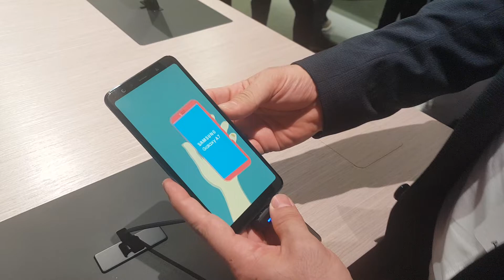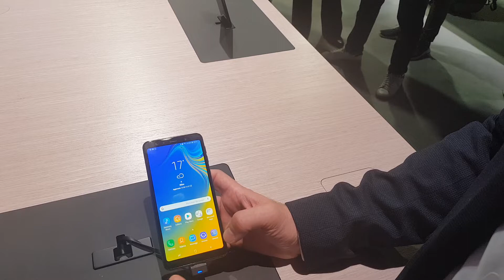Samsung Galaxy A7 - anteprima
Il nuovo smartphone di fascia media di Samsung ha 3 fotocamere sul retro, 4 GB di Ram, 64 GB di Rom e costa 349 euro al pubblico.